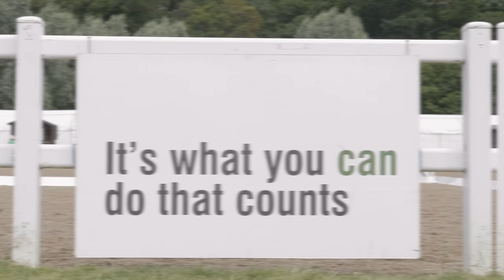Nationals Show Vlog - Riding for the Disabled Association | This Esme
This Esme
LEWES
ENGLAND
BN7 9LU